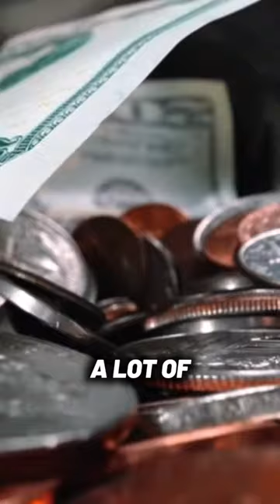This kid is MILLIONAIRE from hosting rap concerts???